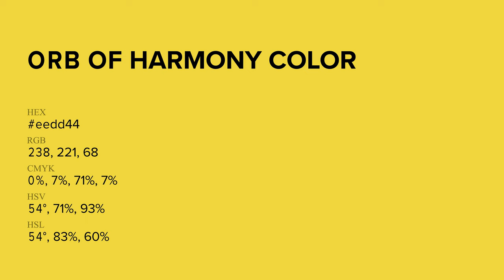Orb of Harmony color eedd44 hex Cool Yellow color eedd44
What color is Orb of Harmony ? eedd44 hex, Cool Yellow color eedd44

Hex eedd44 Color Code is also known as Orb of Harmony color

Hex eedd44 Color code in RGB color code model is created after adding 93.33% red color, 86.67% green color and 26.67% blue color.
Hex eedd44 Color code in CMYK color (process color) code model is generated after subtraction of 0% cyan, 07% magenta, 71% yellow, 07% black.